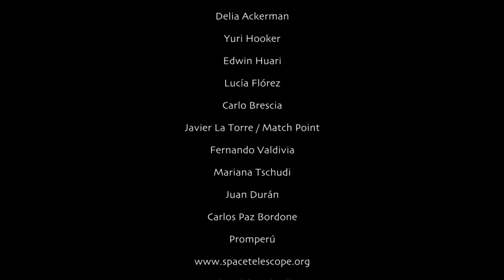Wings Of Life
WINGS OF LIFE (2015) A visual poem from the perspective of the birds on how the hand of humanity is accelerating rates of extinction of entire species, yet we behave as if we have forgotten that nature is the source and support for all life, including ours.
Narrator
María de Medeiros

Director
Delia Ackerman

Editor
Javier Arciniega

Original Music
Jose Luis Madueño

Camera
Delia Ackerman
Edwin Huari
Yuri Hooker
Lucía Flores
Carlo Brescia
Match Point_Javier La Torre
Fernando Valdivia
Mariana Tschudi
Juan Durán
Carlos Paz
Promperú

Translation
Kathi Huber

Thanks to:
Constantino Aucca
Moisés Ackerman
Pedro Aguilar Vidal_ Estudio Nomada
Omar Aramayo
Eduardo Bryce
Angus Morrison
Mariana Ramirez del Villar
Mónica Delta
Augusto Thorndike
Gabriela Ezeta
Mitch Teplivsky
Daniel Ainzenstat
Cinthya Cuadros
Carlo Rodriguez